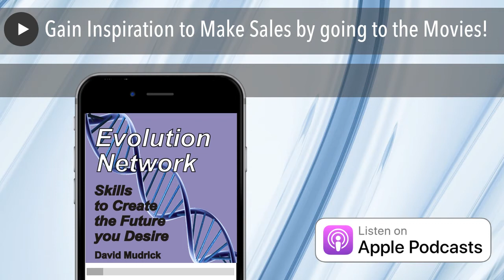Gain Inspiration to Make Sales by going to the Movies!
Shelly Morick has had a 50-year career in senior level management with companies ranging in size from small privately held to large publicly traded Corporations. He has degrees from the prestigious universities of Cornell and Thunderbird School of Management in International Business. He has worked for notable companies like Mattel where he was the Executive Vice-President of Sales. The focus of his career has been around consumer products ranging from toys to sunglasses to souvenirs. Shelly is also a world traveler and has explored the jungles of Africa, the Pyramids of Egypt and even the North Pole.  Shelly shares his insights abut sales, business and life.